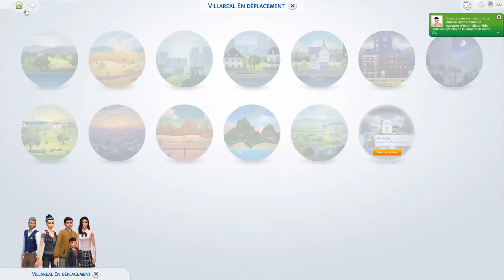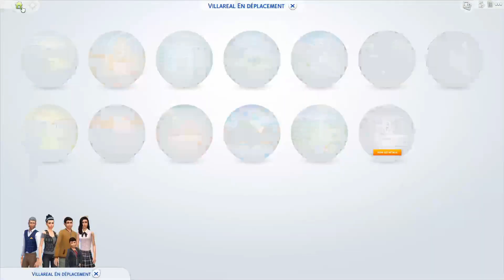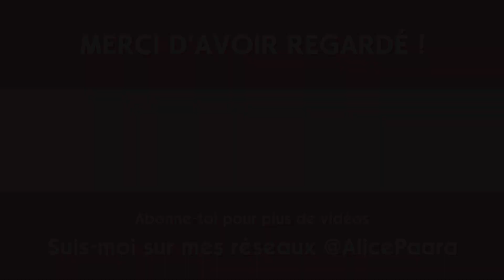Journée shopping | Les Sims 4 : Black Widow #2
Daisy semble avoir réussi à manipuler Jacques !

Retrouve mes créations dans la Galerie avec le hashtag alicepaara.

Mes logiciels
◊ Capture d'écran : OBS
◊ Montage vidéo : HitFilm Express
◊ Edition : Photofiltre 7

Alice